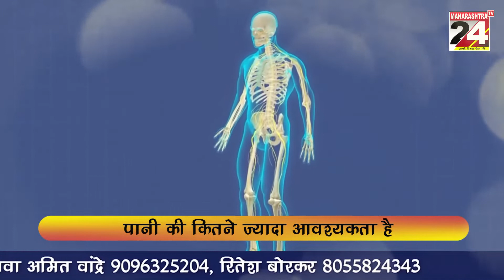शैम्पू का प्रयोग सबसे पहले किसने किया / किंग कोबरा में जेहेर की मात्रा कितनी होती है | 17 jan 2022